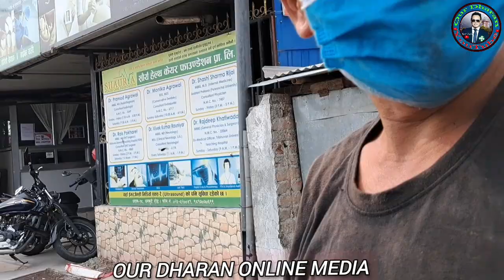सडकको पेटिमा गमलामा खुर्सानी रोपे सगै गमलालाई सेप्टी पनि लगाइदै